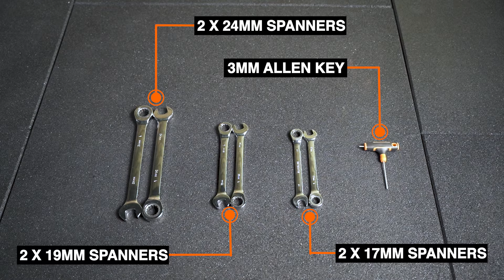Mirafit Wall or Rack Mounted Cable Pulley Machine Assembly Guide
Assembly guide for the Mirafit Wall/Rack Mounted Cable Pulley Machine. We take you through each step of the process, showing you how to get your cable system built. Don't forget to press pause as you watch to assemble at your own speed.